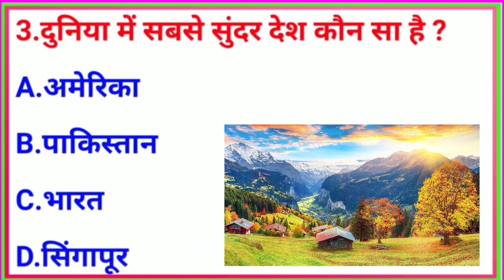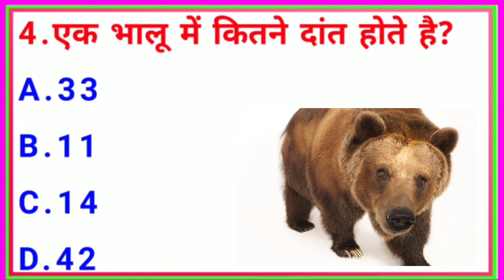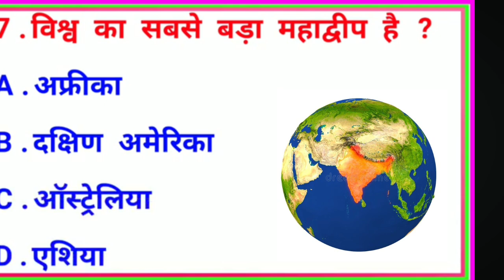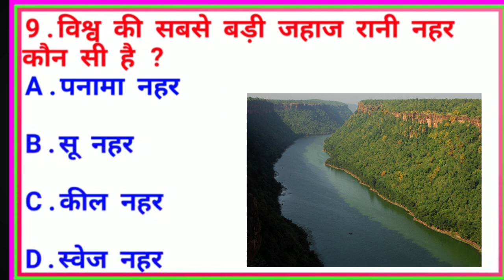GK In Hindi || GK Quiz || GK Imp Question And Answer For All Competative Exam || Lucent GK 16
Hello Students,

Gk questions
Samanya Gyan
Gk IAS
GK IPS
GK SSC
GK Defence
All exam related gk questions and answer
Gk quiz
Gk tricks
Lucent GK
India Gk
World GK
Gk questions
Samanya Gyan
Gk IAS
GK IPS
GK SSC
GK Defence
Gk quiz
Gk tricks
Lucent GK
India Gk
World GK